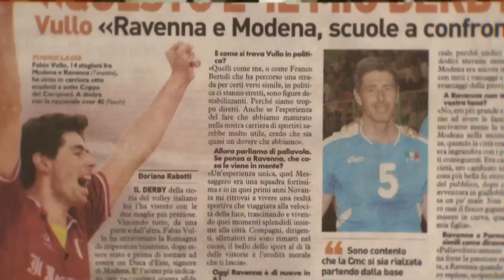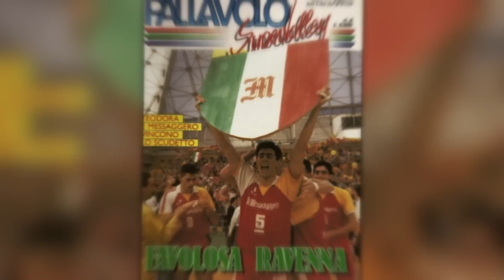Можно ли купить победы и трофеи? Влияние денег на волейбольный успех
В этом видео мы разберем несколько ярких примеров из современной истории клубного волейбола, когда команда за короткий срок пыталась переписать свою историю, и узнаем чем всё это закончилось.

Таймкоды:
00:00 - Превью
00:43 -  Сислей
02:38 - Равенна
03:36 - Кунео
04:18 - Парма
05:29 - Искра
06:18 - Зенит
07:20 - Зенит-Казань

📄 Группа VK ( Интересные фото и видео из мира волейбола )
📄 Мой Instagram ( Мои тренировочные и соревновательные видео)